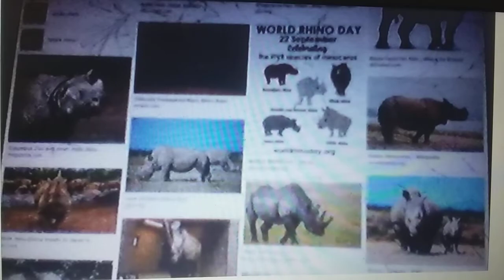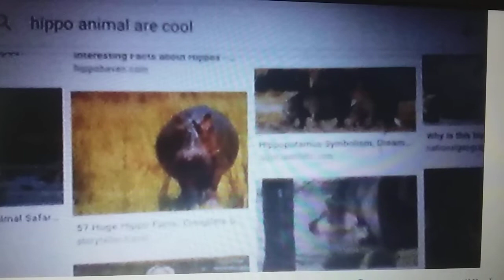rhino & hippo tribute